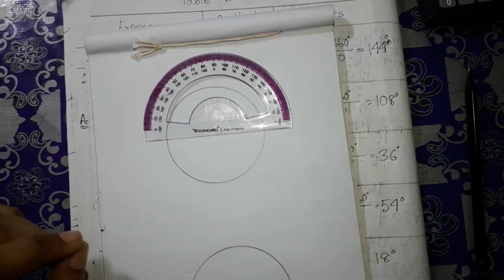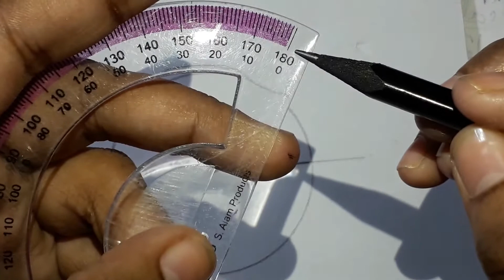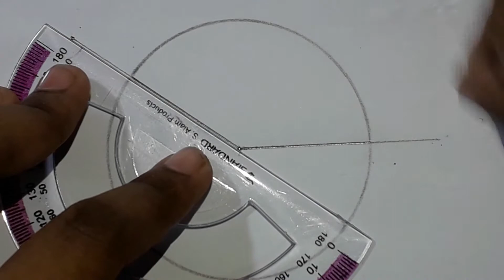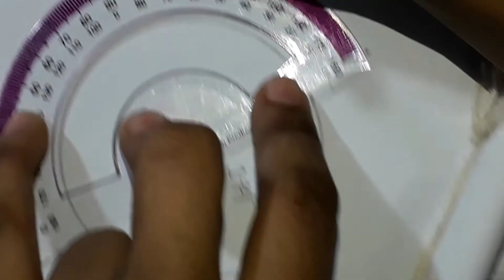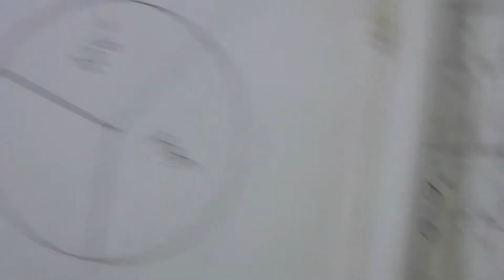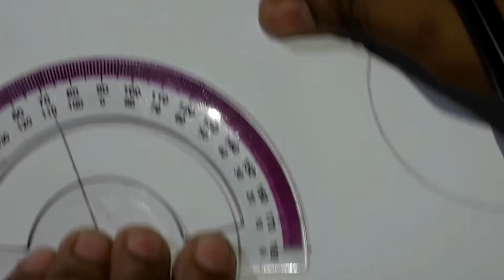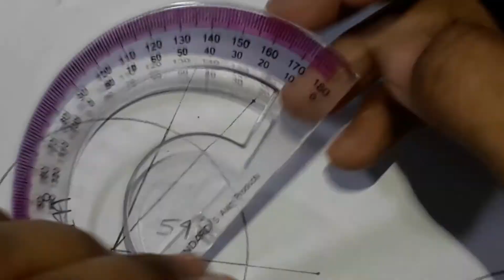Stem and leaf Diagram, Frequency Polygon, Business Statistics, Bangla tutorial- 5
This class is for National University students, for BBA 2nd year (accounting department), 2nd year (marketing department), 3rd year (management department) and 4th year (accounting department)

This video will show you how to we can make a stem-leaf diagram? How we can find out frequency distributions? How we can draw frequency polygon, ogive & histogram? We will find out here the mean, median, mood. At fast we will find out the range of the data then we will find out the class interval & after that, we will draw the frequency polygon, ogive & then histogram. In this chapter, we will know about business statistics, measures of central tendency, porishongkhan, mean median mode, mean, median, mode, statistics, Bangladesh, Bangla tutorial, diagram, Bangla, Bangla math, class interval, Vidyapeeth, business statistics Bangla tutorial business statistics Bangla book.